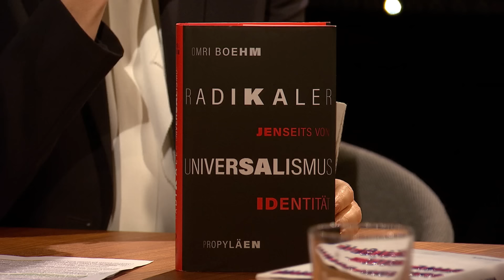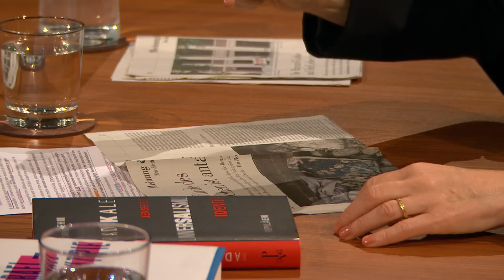Is it possible to talk about the Middle East without hatred? | Sternstunde Philosophie | SRF Kultur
The terror attack by Hamas has been unanimously condemned. Especially among Western intellectuals, however, this is sometimes seconded by a «yes, but», which in turn leads to indignation. How can we talk about the situation in the Middle East? Is there any way out of this spiral of hatred?

Topics in this episode:
00:00 How to talk about the situation in the Middle East?
14:25 Can terror be explained?
26:14 What is the role of universalism?
32:47 Where is humanity in the conflict?
43:51 Has the two-state solution failed?
54:18 What is the contribution of philosophy?

The horror caused by the Hamas terrorists with their incredibly brutal attack on innocent Israelis is hard to put into words, and talking about it is difficult. The attack has been condemned in the strongest terms, but wishing to contextualize the terror, some have added a «yes, but», with a view to the humanitarian catastrophe in Gaza. Must this be seen as an attempt to play down or even justify terror? Can «acute evil» be contextualized at all? And conversely: Can terror be judged independently of its context? Why does it seem so difficult to separate criticism of Israel from anti-semitism in our conversation, and when did we lose this ability to differentiate? How can we escape the cycle of retaliation and move towards forgiveness when injustice and guilt are so deeply ingrained?

Our guest is the German-Israeli philosopher Omri Boehm, professor at the renowned New School for Social Research in New York, who considers the two-state solution a definite failure and instead proposed a binational republic on the territory of present-day Israel and Palestine in his 2020 book «A Future for Israel – Beyond the two-state solution». Barbara Bleisch and Wolfram Eilenberger have spoken with Omri Boehm.

Programme managers:
Director: Monika Odermatt, Editor: Anastasia Balzer, Daniel Dubach, Martina Kuhn, Producer: Sandra Roth, Head: Judith Hardegger, SRF 2023

«Sternstunde Philosophie» cultivates an in-depth and critical exchange of ideas and gets to the bottom of the burning questions of our time.

«Sternstunde Philosophie» bridges the gap between current socio-political issues and the fundamental questions of philosophy: Who is responsible for what, what is human freedom, what determines the meaning of our lives? Guests are personalities from science, culture, politics and business - voices that stimulate thought and reflect and classify our current events.